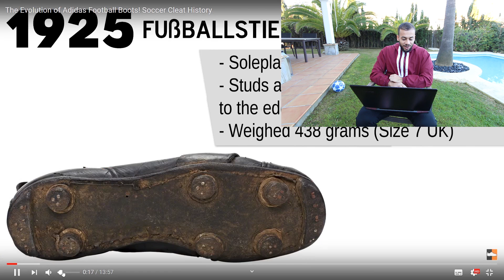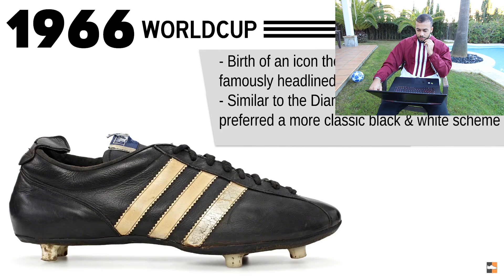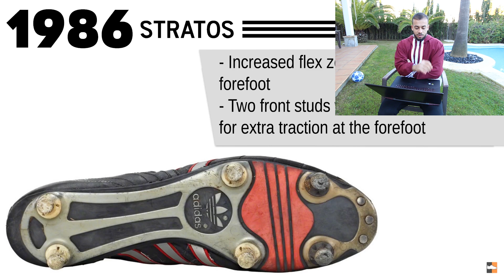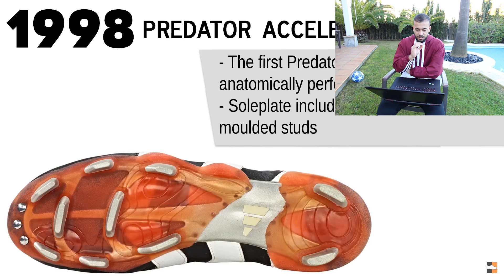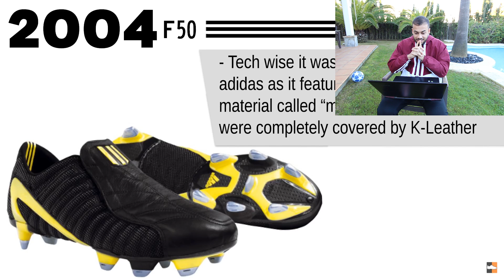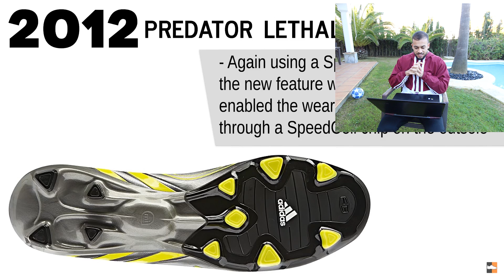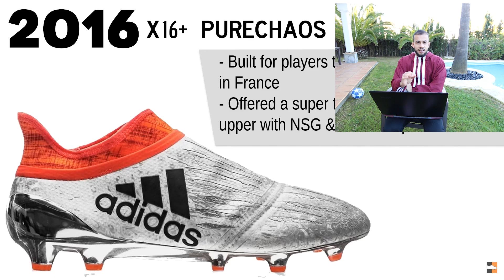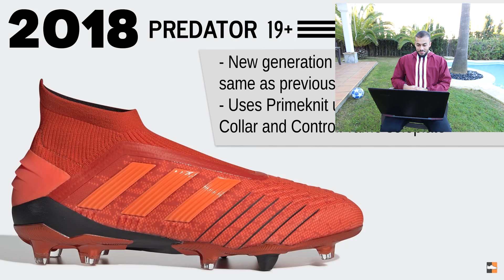1925 - 2019 ALLE Fussballschuhe | FRÜHER VS HEUTE!!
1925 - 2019 ALLE Fussballschuhe FRÜHER VS HEUTE!!